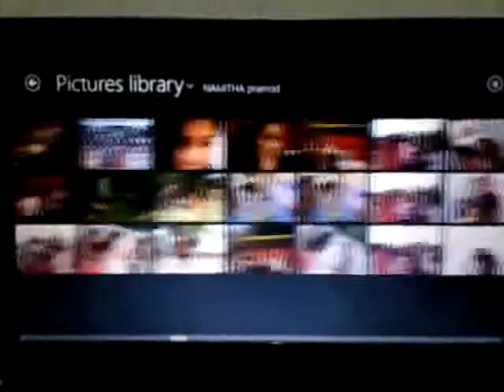namitha pramod 1500 photos